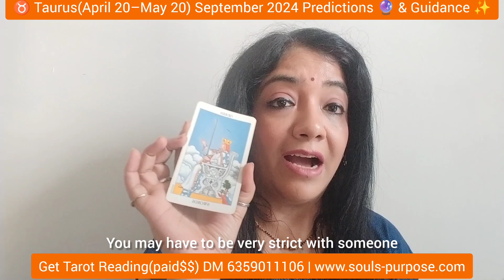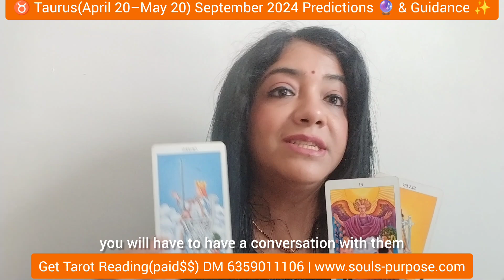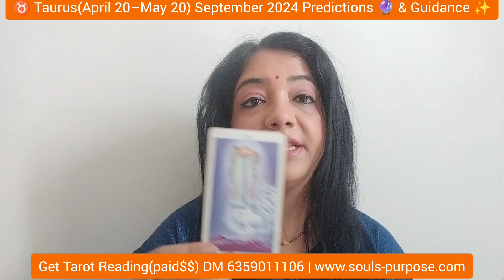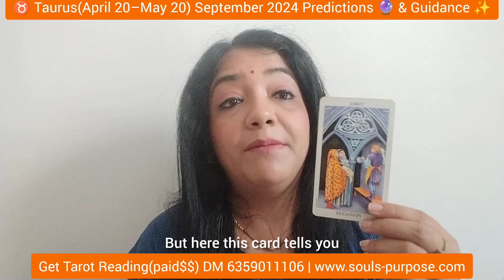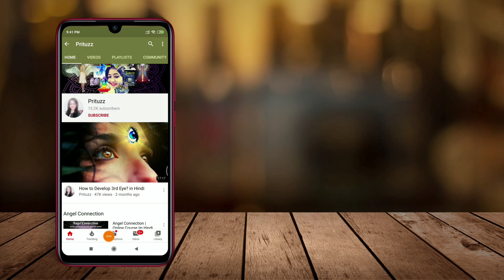♉ Taurus(April 20–May 20) September 2024 Predictions 🔮 & Guidance ✨in Hindi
Check out monthly Tarot Predictions and Guidance for your Sunsign, it will be based on your Date of Birth. Check out the video now